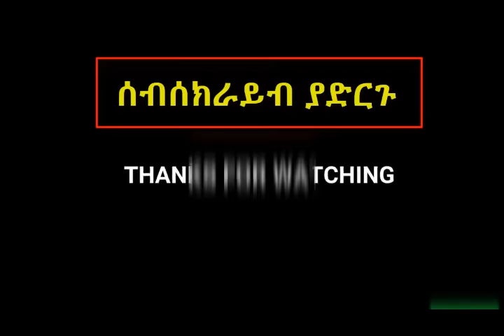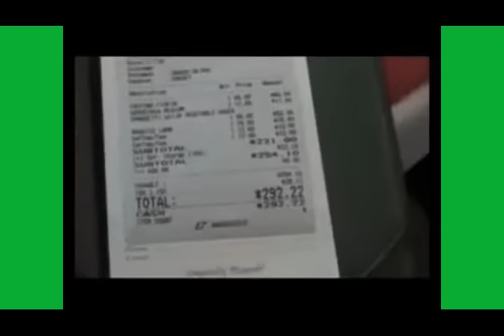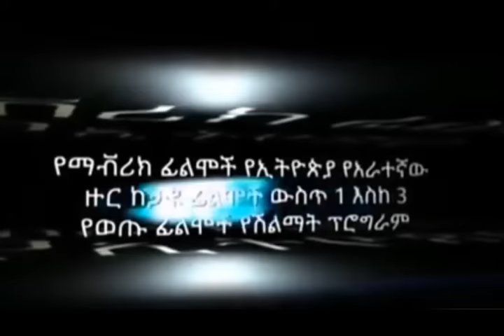መኮነን ልአከ እና ነጻነት ወርቅነህ አስቂኝ ቀልዶች Mekonnen leake and Netsanet Workneh Ethiopian comedy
መኮነን ልአከ እና ነጻነት ወርቅነህ አስቂኝ ቀልዶች